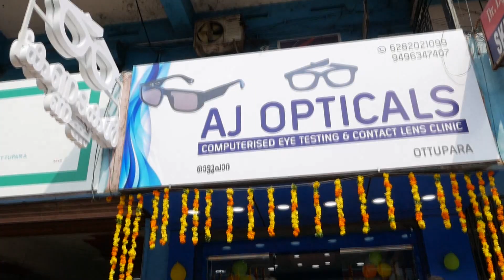മുള്ളൂർക്കരയിൽ ട്രെയിനിൽ നിന്ന് വീണ് യുവാവ് മരിച്ചു; ബീഹാർ സ്വദേശി ബച്ചൻ സിംഗ് ആണ് മരിച്ചത്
VCV NEWS CHANNEL
Wadakkanchery, Thrissur